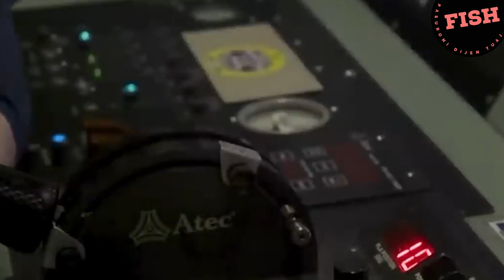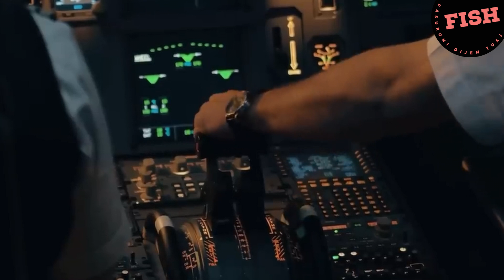Ja se si testohen motorret e avioneve perpara se te fluturojne !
Sipas Administrates Federale te Aviacionit FAA ndodhin mbi dhjete mije goditje zogjsh cdo vit, mesatarisht me shume se 26 goditje ne nje dite. Goditjet e shpendeve ne vit shkaktojne rreth 1.2miliarde dollare deme ndaj avioneve fluturues dhe shumica e incidenteteve kane shkaktuar shkaterrimin e motoreve. Nese ju kujtohet Mrekullia ne Hudson atehere mund te jesh me i njohur me goditjet e zogjve se sa mendoni. Kur nje tufe zogjsh e goditi kete avion ,goditja perfundoi duke shkaterruar te dy motoret. Kjo tregon vetem se cfare nje tufe zogjsh mund te demtoje. Per te parandaluar qe zogjte te shkaterrojne, prodhuesit e motoreve kane kuptuar nje menyre per te testuar motoret kunder goditjeve te tilla. Nje shpikje e perdorur ne kete test eshte arma prej pule e cila eshte me diameter te madh,ku nje top me ajer te ngjeshur qellon pulen e pajete ne aeroplan duke perfshire edhe motorret.
Kjo shpikje simulon nje goditje me shpejtesi te larte nga zogu dhe perdoret per te pare nese motori eshte i afte te perballoje nje goditje e tille . Avionet me modern kane motore qe jane te afte qe thjesht te gelltisin zogun dhe te vazhdojne te rrotullohen sikur asgje nuk ka ndodhur.
Por nese nga goditja eshte thyer nje teh ose dicka me e madhe mund te rezultoje ne fikjen e motorit sepse motoret jane te projektuar te tille ndaj goditjeve te shpendeve dhe te ndertuar aq mire sa  rrallehere shkaktojne vdekje. Mire, pervec zogut, sido qe te jete
eshte treguar se nje goditje e shpendeve ende mund rrezoj nje aeroplan. Ky test eshte mundesisht  nje nga me te rendesishmet e motorit te avionit dhe duhet ta kalojne.